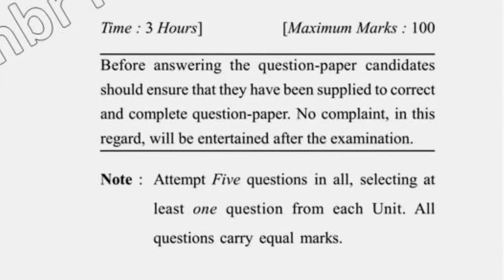2019 Dcrust MSc EVS 3rd Sem Environmental Polution & Control Question Paper